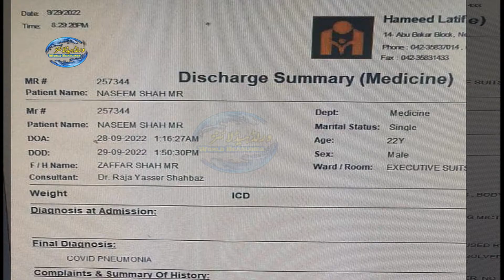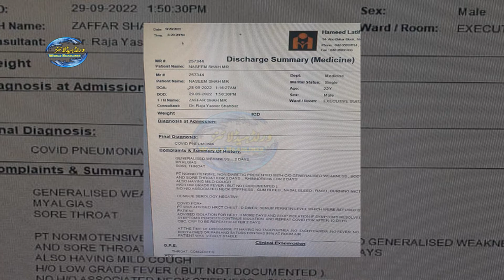Big News ll Naseem Shah COVID 19 Report ll نسیم شاہ کب تک میچ نہیں کھیل سکیں گے؟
Assalam-o-Alaikum!

Stay up-to-date on the major news making headlines across World News top of the hour segment.

Keep watching World Headlines!

Like and Follow us on Official Social Platforms:

_____________________________/SOCIAL LINKS\___________________________________